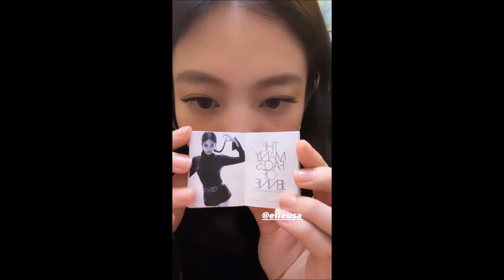221119 BLACKPINK Jennie on Instagram (jennierubyjane)